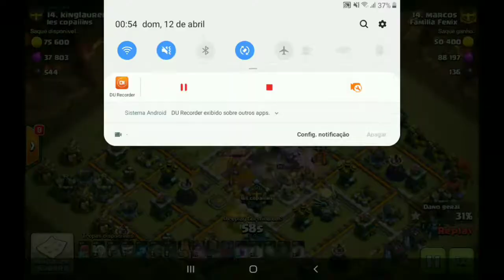ATAQUES DE TH13 DO FAMÍLIA FÊNIX " YETI ESTÁ MUITO APELÃO " CLASH OF CLANS.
Fala galera, hoje trazendo um vídeo insano pra vocês.

Meu Insta: e.d.mclash.

Canal do meus irmãos 👇.

METAS:

500✅

1.000✅

1.500✅

2.000✅

2.500✅

3.000✅

4.000 ✅

5.000 ✅

6.000 ❌

100.00❎SONHO🔒

Editor: Dudu Ourém.

Thumbmaker: Deh.

Face: Dudu Ourém.

Obrigado.

Tmj.